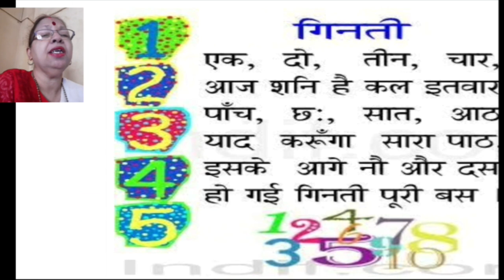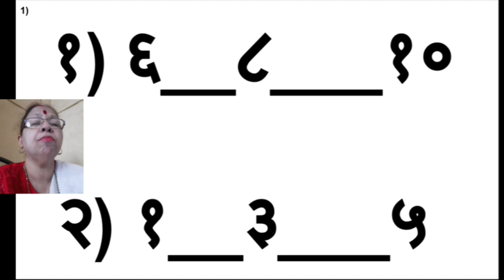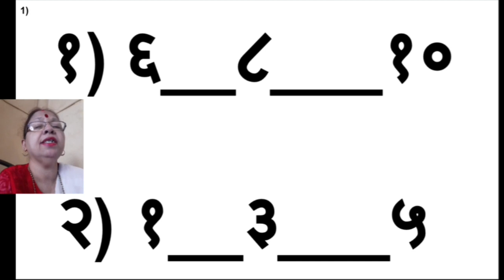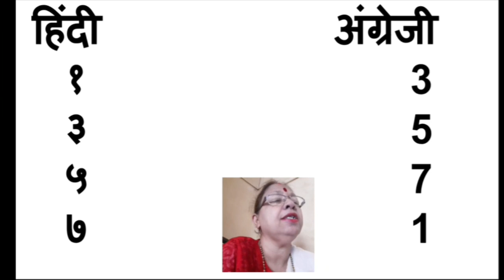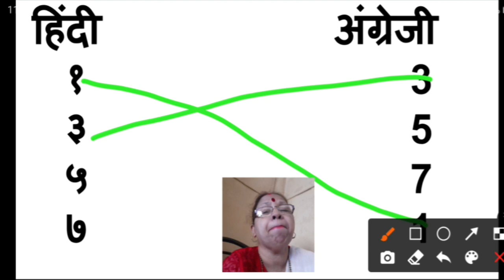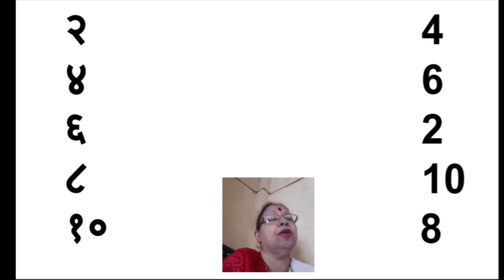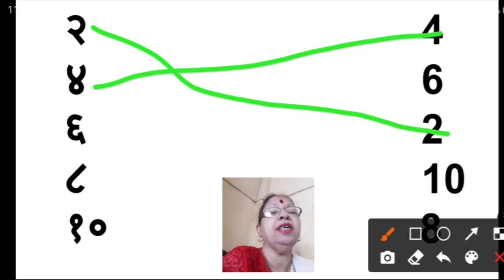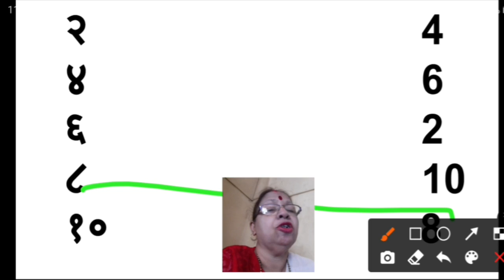Class_1_Hindi_Ginti_part_2_2_November_2020